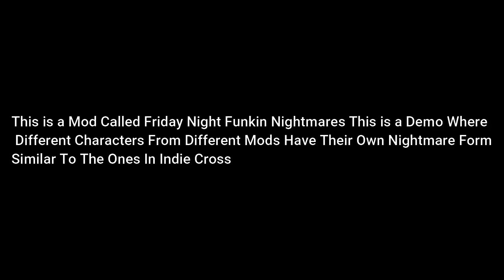THIS IS FIRE BUT ALSO DIFFICULT Friday Night Funkin' Nightmares Demo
Boyfriend: 0:28

Eteled: 2:57

Bambi: 5:21

Tricky: 7:44

All mods(Songs in order)